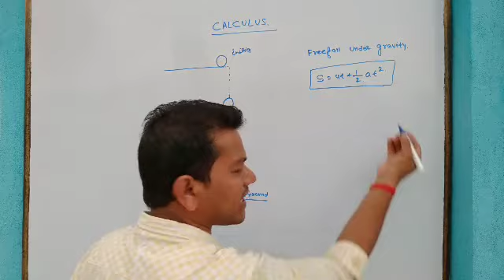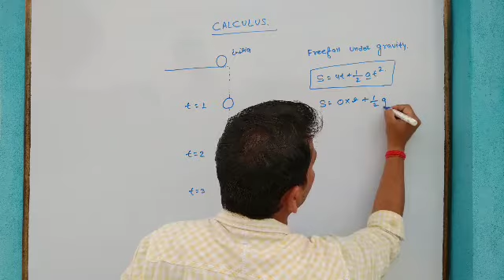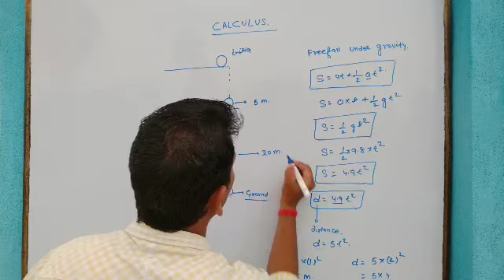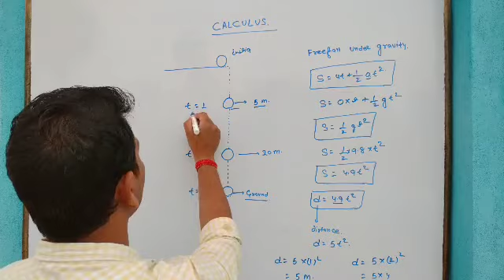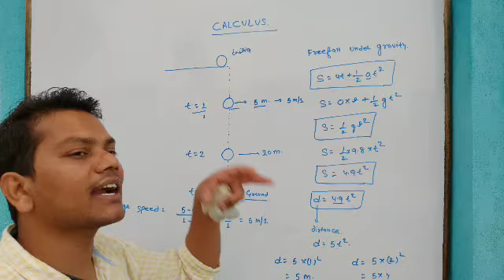Introduction of Calculus Part2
Preparing for Board Exam? Realise your dream with me Vikram Sir. Get access to engaging video lessons for concept clarity & tackle every problem in a easier way. In this video learn about calculus. Why we need alculus, Theory of Calculus and more.

With me Vikram Sir, target board exams and entrance exams like IIT JEE Mains and IIT JEE Advanced with equal ease. These video and it's techniques help in exam preparations for IIT JEE and CBSE boards. Made by me is everything you need for your JEE and Board exam preparations.

Solution of R.D Sharma